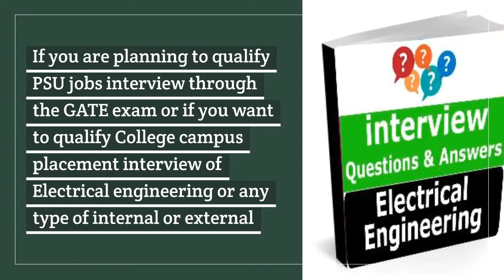Electrical Engineering interview questions for GATE, IES, PSU, Campus placement or All other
Electrical Engineering interview questions for GATE, IES, PSU, Campus placement or other Exam